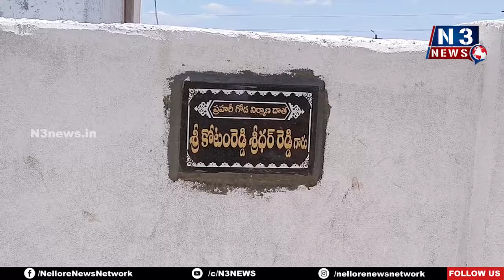శ్రీధ‌ర‌న్న క్ష‌మించు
- వైసీపీ నేత‌ల‌కు భ‌య‌ప‌డే త‌ప్పు చేశాను
- 34వ డివిజన్ కార్పొరేటర్ భర్త వైసిపి నేత షేక్ రియాజ్